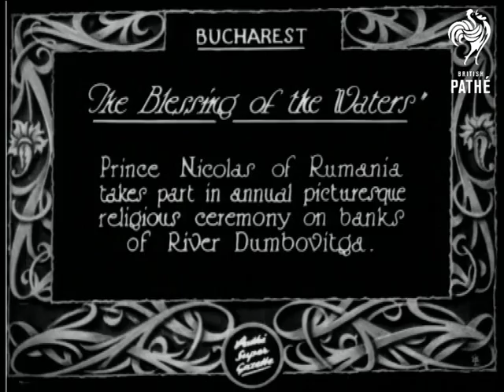The Blessing Of The Waters (1928)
Full title reads: "The Blessing of the Waters - Prince Nicolas of Rumania takes part in annual picturesque religious ceremony on banks of River Dumbovitga."

Bucharest, Rumania.

Various shots show Rumanian clergymen walking from a church and through the city of Bucharest, some carrying placards, others carry decanters of holy water that they sprinkle about with brushes.  Military men and dignitaries are also present.

The parade reaches the River Dumbovitga where Prince Nicolas (?) tosses a small crucifix  into the water.  Four men in white robes who are wading in the river take the cross back to the clergymen.
 FILM ID:716.14